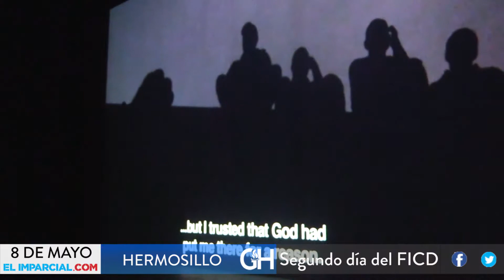Resumen Informativo de EL IMPARCIAL.COM